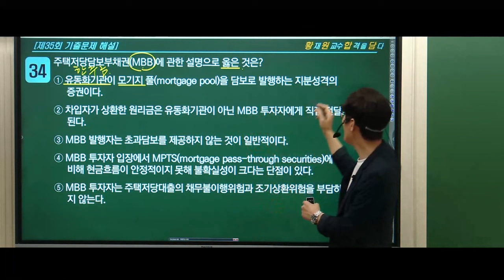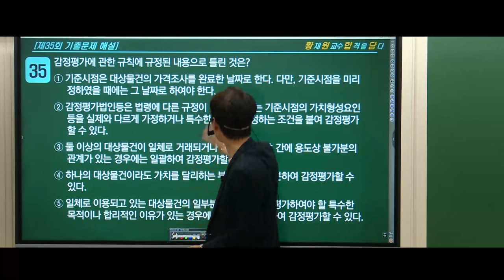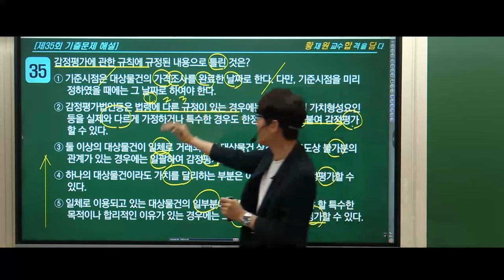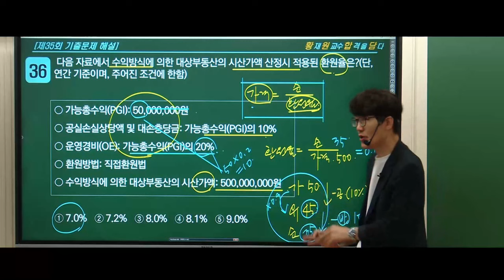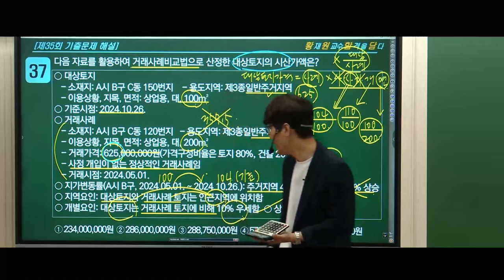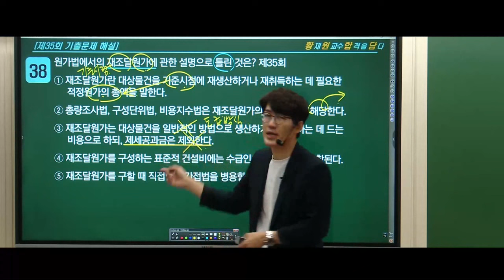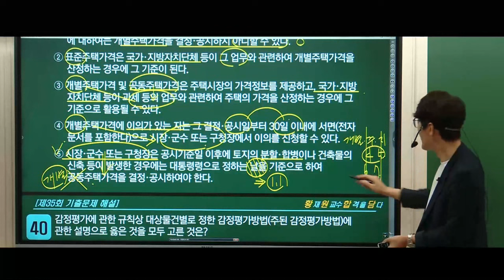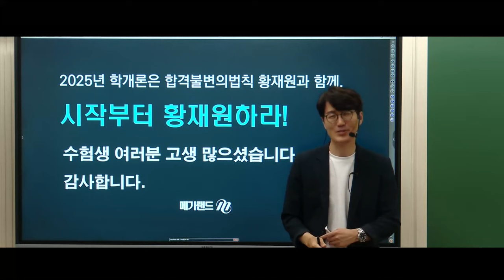2025년 부동산학개론, 제대로 알고 준비하세요! 합격의 정석 황재원교수님의 [35회 기출문제 심층분석4]